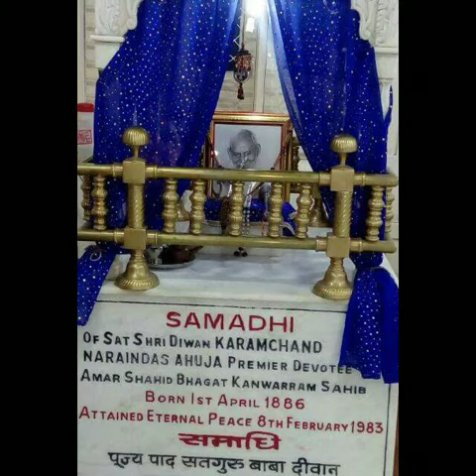ASHTAVAKRA GETA PRAKARAN*8 S 1/2 / DSP DAYAL SACHDEV PANDIT